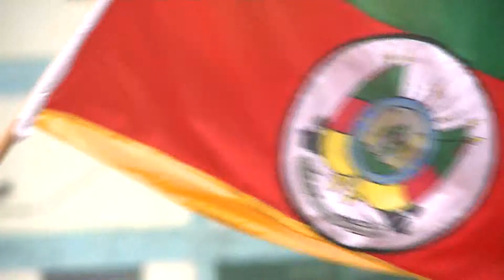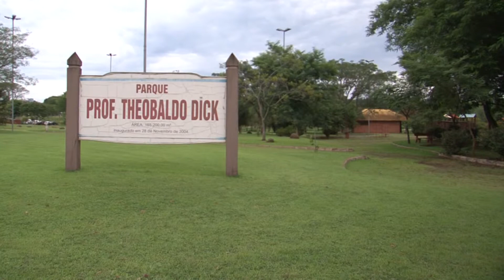JORNAL DA UNIVATES 2ª EDIÇÃO 03/04/19